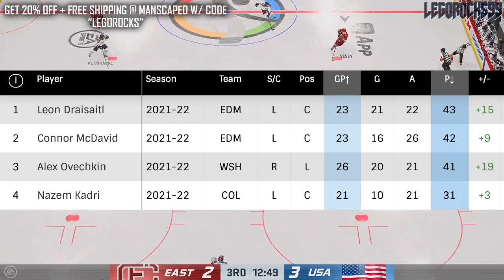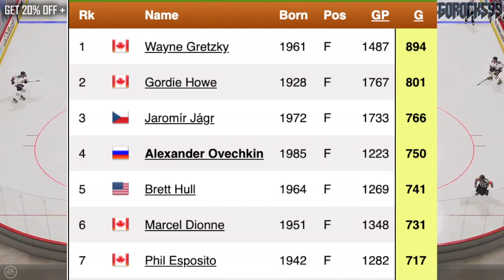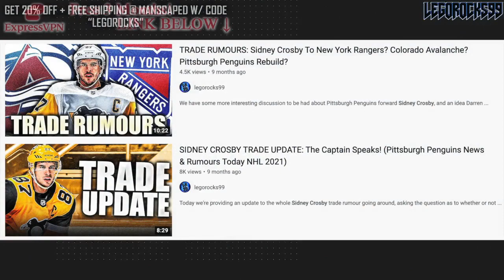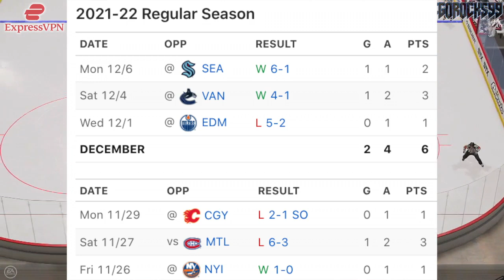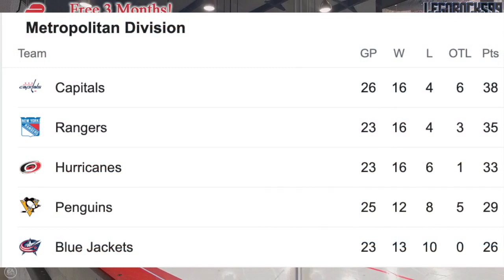We CAN'T IGNORE This Anymore: Alex Ovechkin & Sidney Crosby—Washington Capitals, Pittsburgh Penguins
We have to talk about Sidney Crosby and Alex Ovechkin, the two superstars of the mid-2000's, and how they're still so dominant for the Washington Capitals and Pittsburgh Penguins.

The 2021 NHL Draft 1st Round went as follows:

1st) Buffalo Sabres, Owen Power
2nd) Seattle Kraken, Matty Beniers
3rd) Anaheim Ducks, Mason McTavish
4th) New Jersey Devils, Luke Hughes
5th) Columbus Blue Jackets, Kent Johnson
6th) Detroit Red Wings, Simon Edvinsson
7th) San Jose Sharks, William Eklund
8th) Los Angeles Kings, Brandt Clarke
9th) Arizona Coyotes (from Vancouver Canucks), Dylan Guenther
10th) Ottawa Senators, Tyler Boucher
11th) Arizona Coyotes, FORFEITED
12th) Columbus Blue Jackets (from Chicago Blackhawks), Cole Sillinger
13th) Calgary Flames, Matthew Coronato
14th) Buffalo Sabres (from Philadelphia Flyers), Isak Rosén
15th) Detroit Red Wings (from Dallas Stars), Sebastian Cossa
16th) New York Rangers, Brennan Othmann
17th) St. Louis Blues, Zachary Bolduc
18th) Winnipeg Jets, Chaz Lucius
19th) Nashville Predators, Fedor Svechkov
20th) Minnesota Wild (from Edmonton Oilers), Jesper Wallstedt
21st) Boston Bruins, Fabian Lysell
22nd) Edmonton Oilers (from Minnesota Wild), Xavier Bourgault
23rd) Dallas Stars (from Washington Capitals via Detroit Red Wings), Wyatt Johnson
24th) Florida Panthers, Mackie Samoskevich
25th) Columbus Blue Jackets (from Toronto Maple Leafs), Corson Ceulemans
26th) Minnesota Wild (from Pittsburgh Penguins), Carson Lambos
27th) Nashville Predators (from Carolina Hurricanes), Zachary L’Heureux
28th) Colorado Avalanche, Oskar Olausson
29th) New Jersey Devils (from New York Islanders), Chase Stillman
30th) Vegas Golden Knights, Zach Dean
31st) Montreal Canadiens, Logan Mailloux
32nd) Chicago Blackhawks (from Tampa Bay Lightning via Columbus Blue Jackets), Nolan Allan